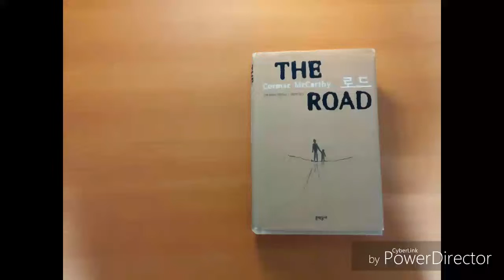더 로드/ 코맥 매카시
읽고 읽는 책이에요. 읽은 후~„